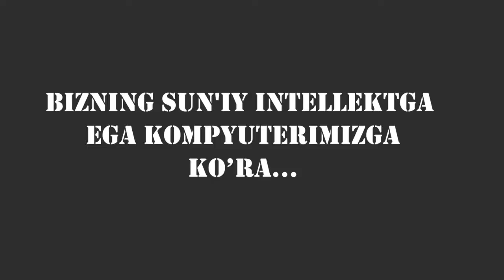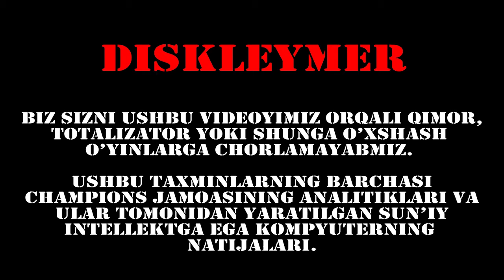Real Madrid - Real Betis 🔘 LaLiga 38-tur 21/22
Agarda sizga yaratgan videoyimiz manzur kelgan bo'lsa, Like tugmasini bosib, Champions YouTube kanaliga a'zo bo'lishni unutmang! ❤️

Video haqida: Super Kompyuter Taxmini 🔘 Real Madrid - Real Betis 🔘 LaLiga 38-tur 21/22